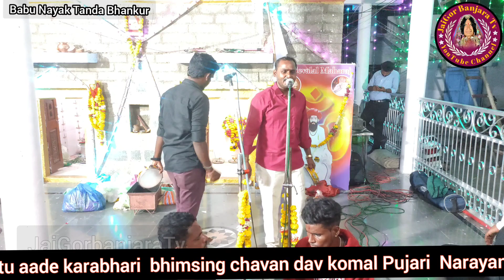राजू राठोड Vs हीरसिंग राठोड जंगी भजन At Babu Nayak Bhankur Tanda Gulbarga Karnataka/JaiGorBanjaraTv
JaiGor Banjara tv channel ra waditi tamun  swagat karu chu mar naam anil Jadhav , Savitribai ra har ek video an se gayaker bhajan Video tamuna mar channel par mal javach, ham je je tanden jamacha vater video bana tanni na Jaigor Banjara tv youtube channel par Upload karacha,

|| Jai sevalal || X || Jai
Ramrao Bapu ||

|| P L E A S E    F O L L O W O N ||

|| J a i G o r   B a n j a r a  T v You Tube Chainal ||

Savitribai banjara bhajan
savitribai Bai banjara bhajan# savitribai songs # savitribai Bai songs # savitribai banjara comedy